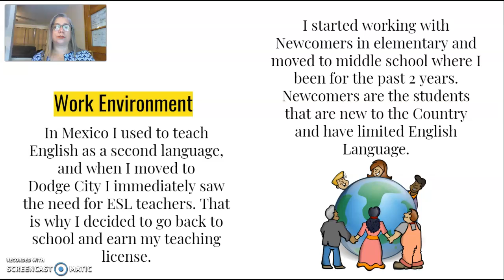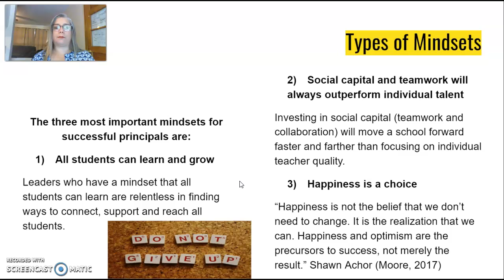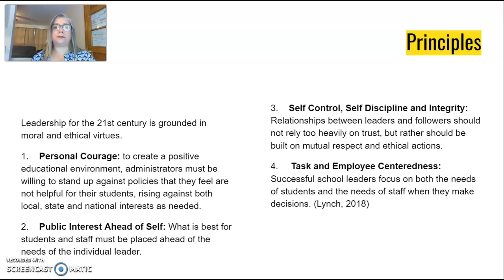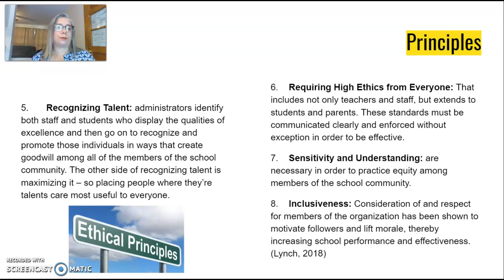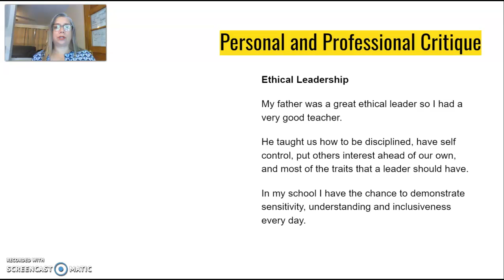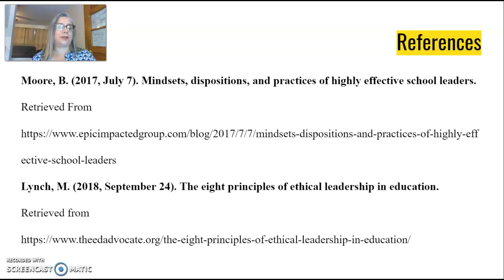Personal Introduction Mod. 1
AEP 855